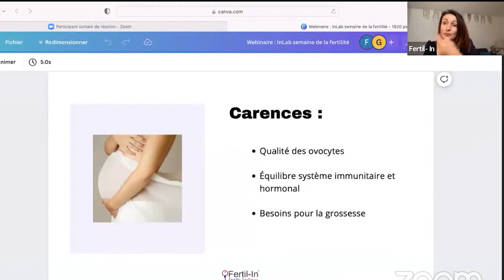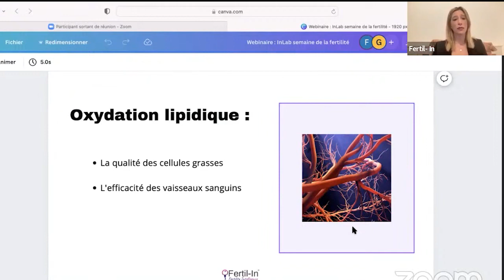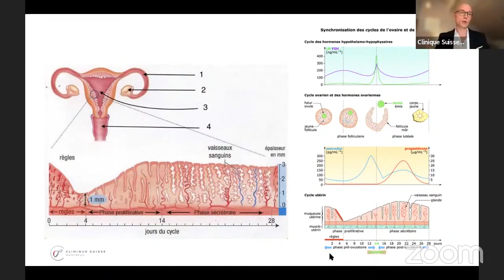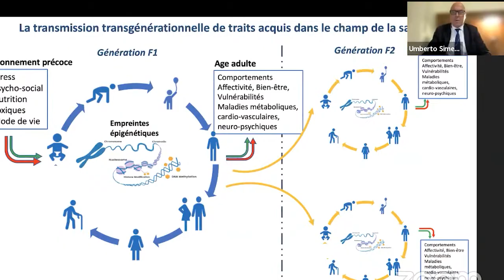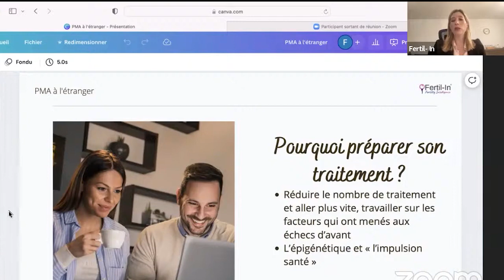La semaine de la Fertilité - en 5min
Découvrez un résumé de notre "Semaine de la fertilité" !

La semaine du 7 au 11 novembre, nous organisions une semaine dédiée à la fertilité, avec comme but de transmettre de l'espoir à toutes les personnes en désir de grossesse.

Chaque soir se tenait un webinaire en compagnie de professionnels de la santé. Nous y partagions des informations afin d'aider les personnes en projet bébé.

Endométriose, sexualité, parcours PMA, utérus et endomètre, et la présentation de notre nouveau kit d'analyse fertilité. Le programme était riche et la semaine intense.

Nous étions ravies de vous voir nombreux et nombreuses lors de cette semaine.

Musique proposée par La Musique Libre